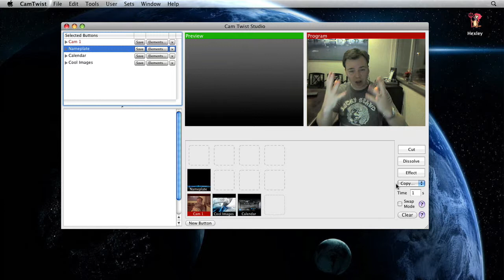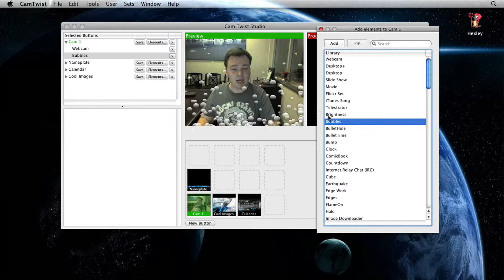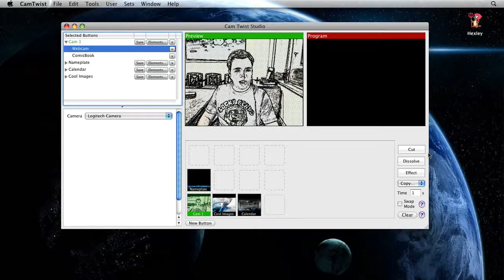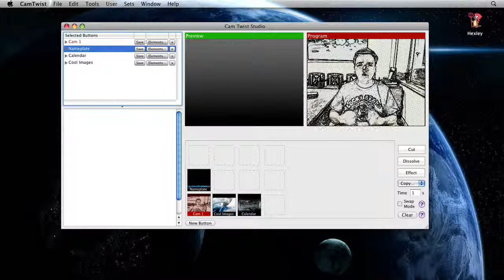CamTwist Studio - Adding effects to buttons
A tutorial on how to add special effects to buttons in the CamTwist Studio 2.0 interface.